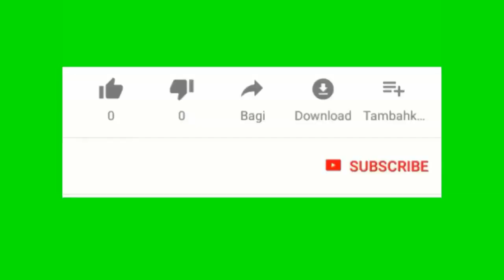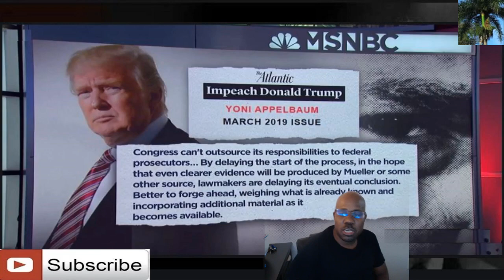C"est confirme democrat yo anonse offiellment komansman processus revokasyon Donald Trump